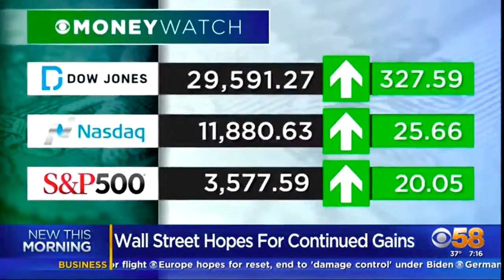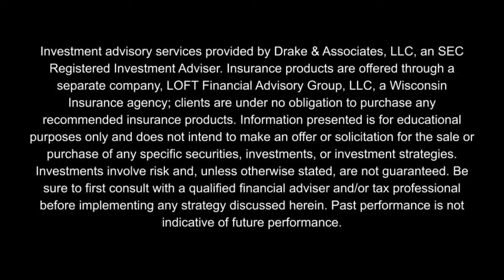Vaccine News and Wall St.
The stock market is reacting positively to news from drugmakers regarding a COVID-19 vaccine. Tony Drake, CFP® talked with CBS 58 about what investors need to know.

* For more information on our services or to see upcoming educational events,